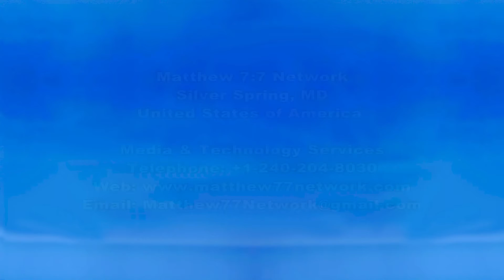Post Wash. D.C. 2016 Snow Blizzard - Walking in The Snow Above 2 Feet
Matthew 7:7 Press Latest Update
WASHINGTON, D.C. - USA - After a heavy snow hit the Washington D.C. Metropolitan Area, residents in the DC, Maryland and Virginia are beginning to shovel the snow off their vehicles as the local governments also begin the street shoveling.